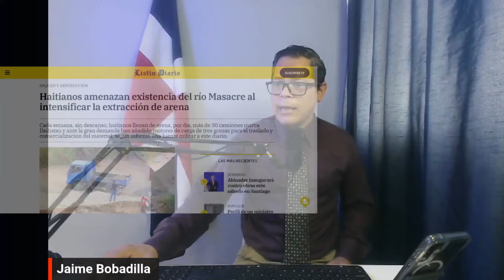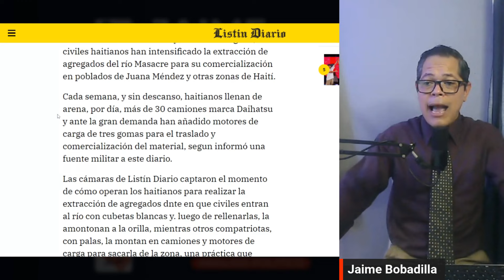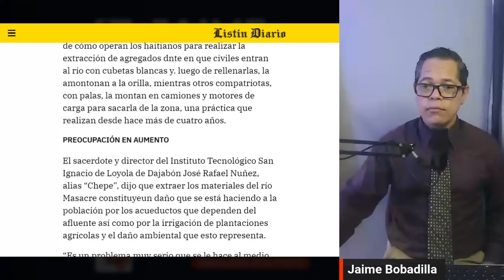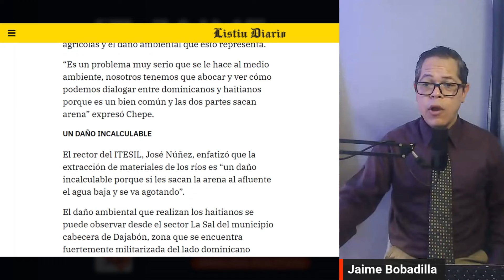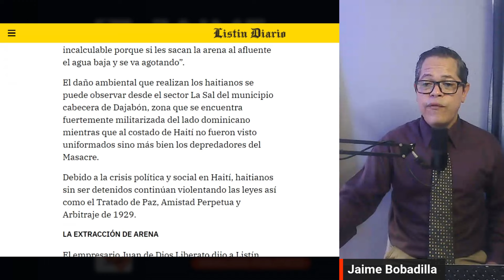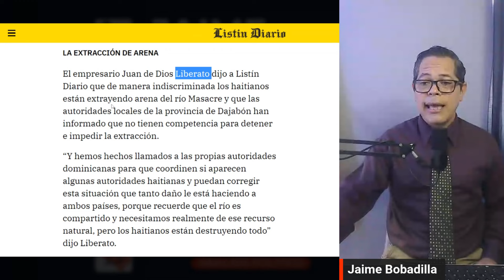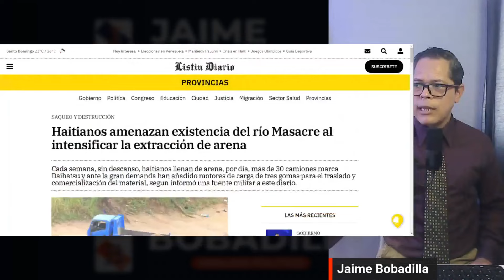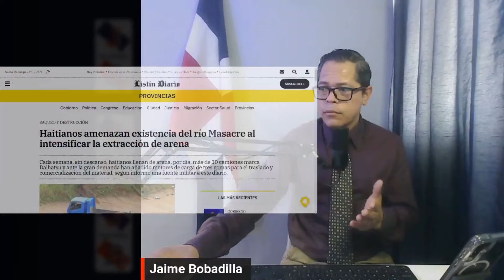Haitianos amenazan el río Masacre Dajabón en RD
En Análisis Político con Jaime Bobadilla estaremos analizando el artículo del Listín Diario sobre la amenaza que representan los haitianos que extraen materiales del Río Masacre Dajabón.